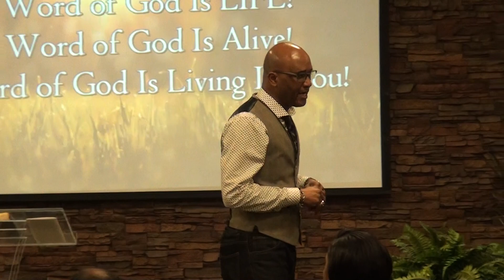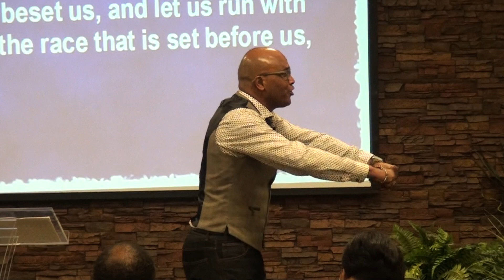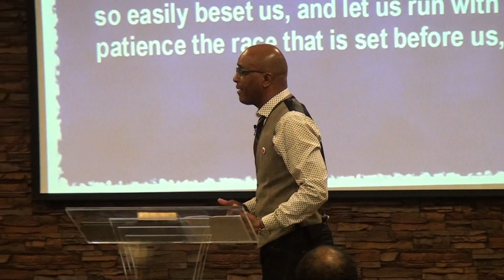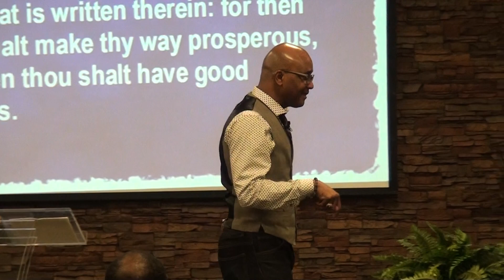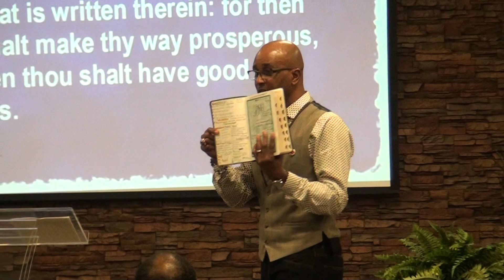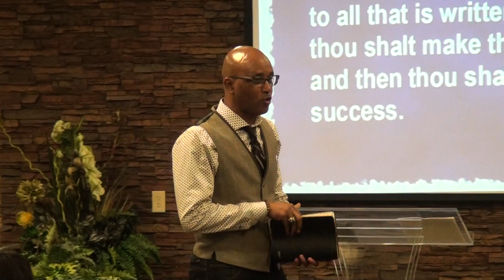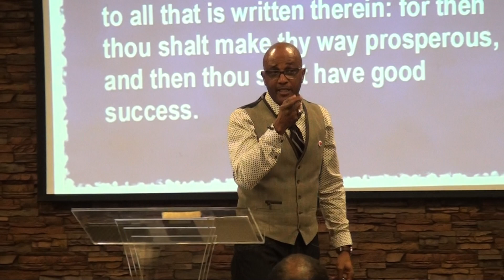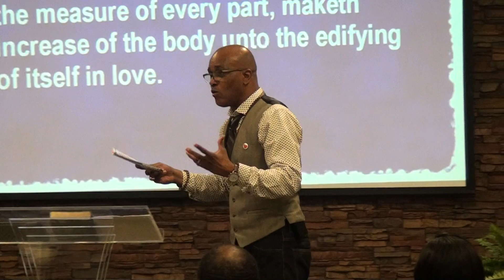Success Is Different - Part 2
Based on the prophetic Word, "Success is Different" received by Pastor Byron, listen to this dynamic message to help the believer understand how to discover what God has in store, and how to position yourself to receive!  Success is coming, and success is different!